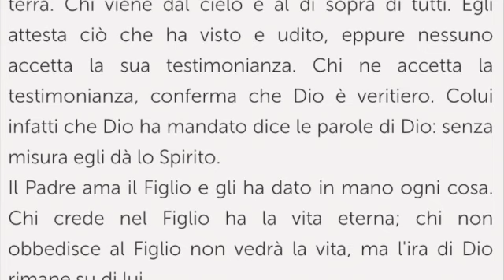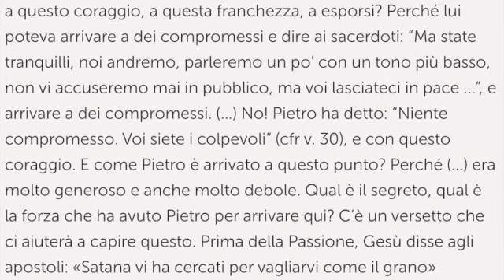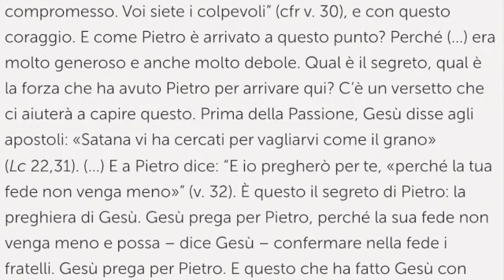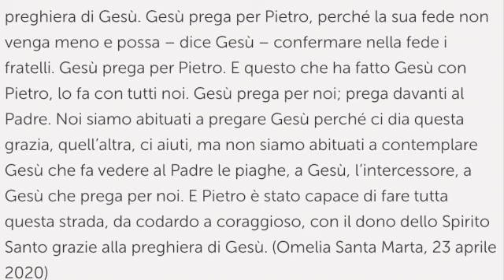Santo Stanislao, vescovo e martire